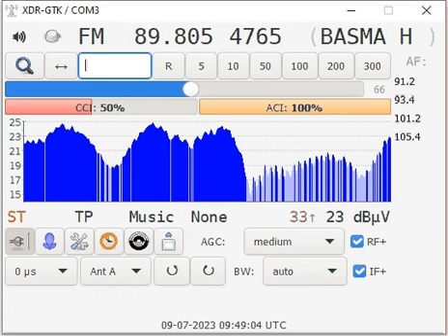Sporadic ES - Radio Basma - 89.8 MHz - 9.7.2023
Palestinian station recieved in Pilsen, Czech Republic (2713 km) from transmitter Hebron with unknown power.